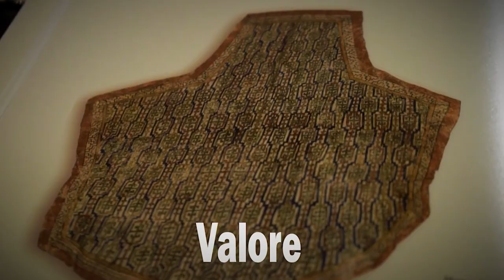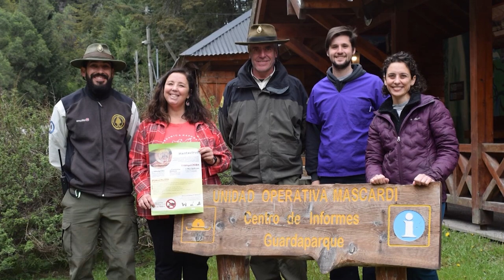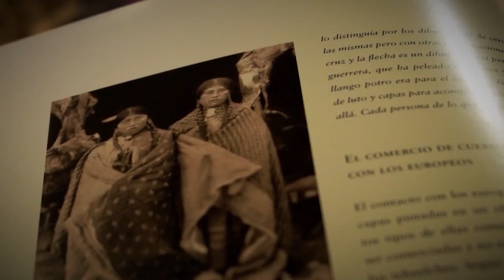EN VIVO Sábado 16 de diciembre - Vacunación Antirrábica y Prevención de Incendios